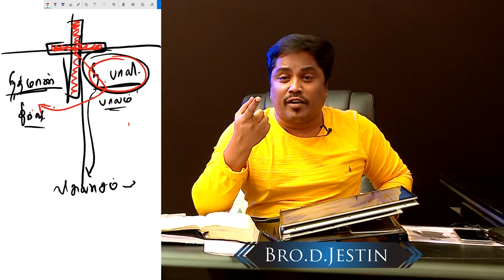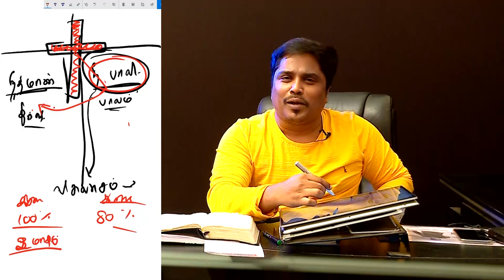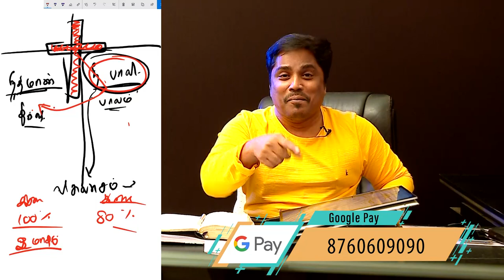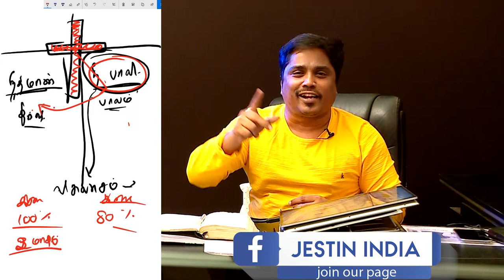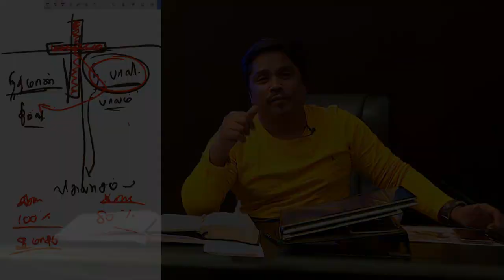" நியாயப்பிரமாணம் - கிருபை" (HD) July 4th 2020 Today's Promise with Bro.D.Jestin (DD2147)